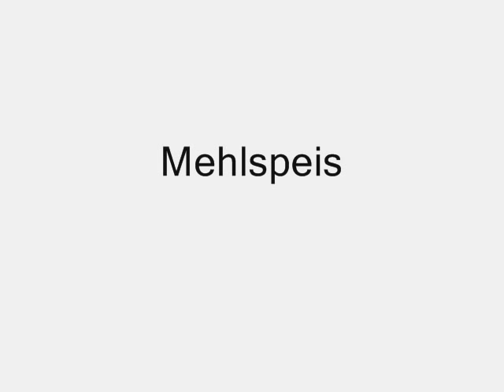Max Hansen - Mehlspeis 1934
Max Hansen - Mehlspeis (Ralph Benatzky)

Plum Pudding! Pah! Mint! Ewww! Wonderful! Very good! Ambrosia without words!